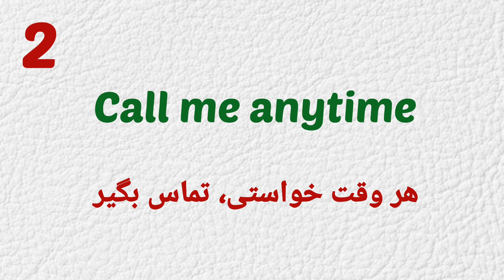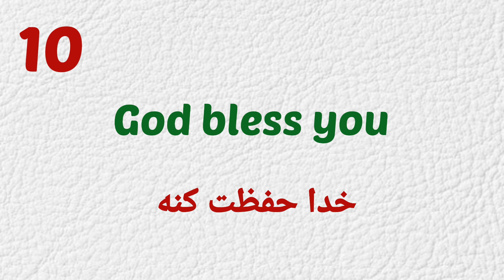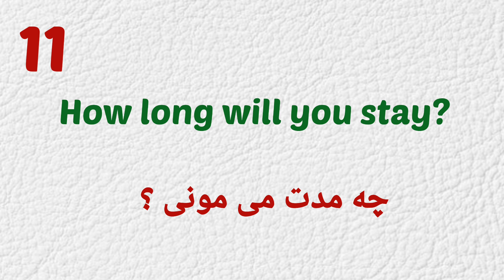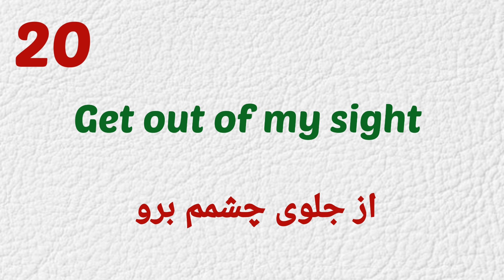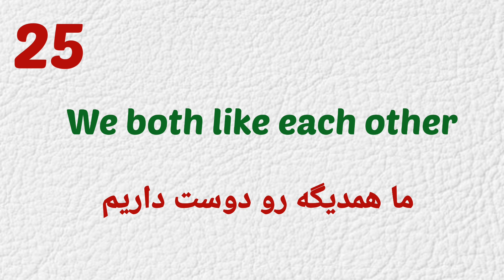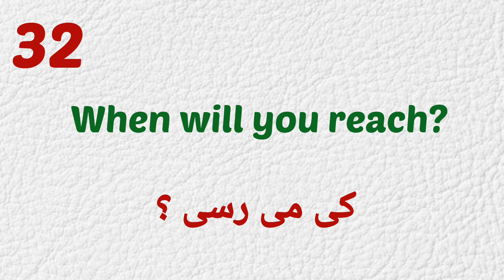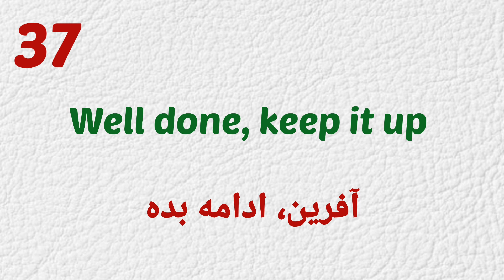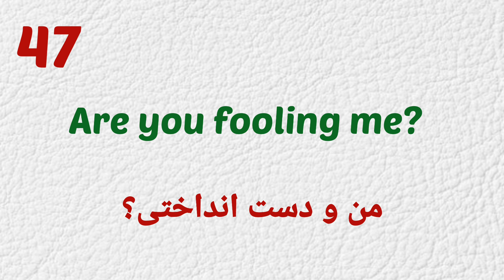مهم ترین جملات انگلیسی در مکالمات روزمره: آموزش مکالمه کاربردی با معنی فارسی و تلفظ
سلام دوستای خوبم.  امیدوارم حالتون خوب باشه.  تو این ویدیو ۵۰ جمله ی جدید و فوق العاده کاربردی در مکالمات روزمره رو براتون با ترجمه فارسی آموزش دادم. امیدوارم با تمرین این جملات مهم در انگلیسی محاوره،  بتونید در مکالمه انگلیسی کلی پیشرفت کنید. موفق باشید.  🙂

ویدیوهای پیشنهادی من به شما :

گنجینه نکات طلایی مکالمه انگلیسی درس ۴